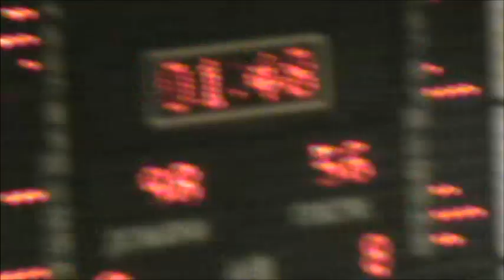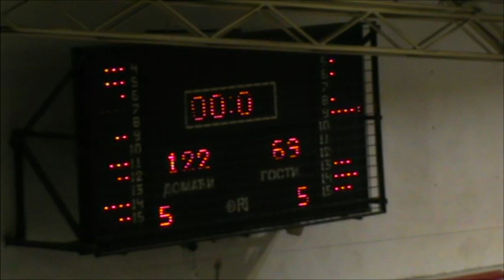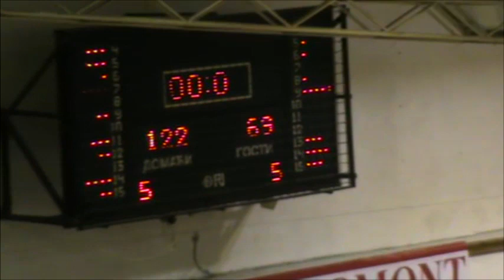LEOTAR - OBILIĆ 1. MLRS 18/19 102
1. MLRS 18-19 /17. kolo, utakmica broj 102 KK LEOTAR - KK OBILIĆ